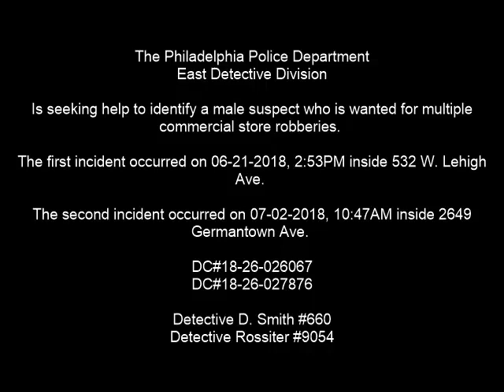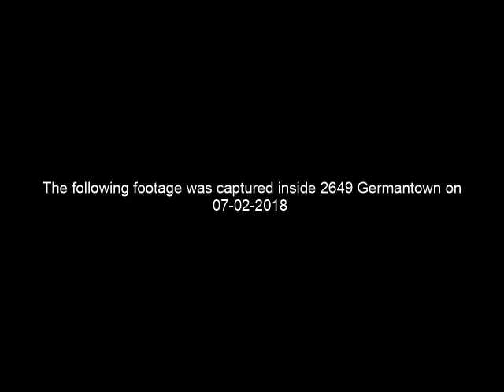Multiple Commercial Robberies 532 W Lehigh Ave DC 18 26 026067 2649 Germantown Ave DC 18 26 27876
Incident #1:
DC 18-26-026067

On June-21, 2018, at 2:53 pm, an unknown black male entered the Dunkin Donuts located at 532 West Lehigh Avenue and approach an employee, an 18 year-old female, demanding  money from the cash register. The suspect then removed an item of clothing (possibly a hat) ordering the employee to place the money inside of it. After complying with the suspects demands and when the employee removed the drawer from the cash register, the suspect snatched an unknown amount of money from the drawer. The suspect then ordered the complainant to get the cash drawer from drive-thru register, but before she was able to open the cash drawer, the suspect fled and was last seen south on 6th Street from Lehigh Avenue.

Incident #2:
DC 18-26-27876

On Monday, July 2, 2018, at 10:47 am, an unknown black male entered the Family Dollar Store located at 2649 Germantown Avenue and waited for an employee, a 25 year-old male, to finish with a customer. Once finished the employee the suspect approached the employee and placed a demand note onto the counter. The note read: Open your drawer and give me all the money. Once the employee observed a black handgun in the waistband of the suspect's pants as he lifted his shirt to expose the gun, the employee removed an unknown amount of money from the cash register and handed it to the suspect who then fled the store and was last seen east on Lehigh Avenue.

East Detective Division:
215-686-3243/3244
Det. Smith #660
Det. Rossiter #9054